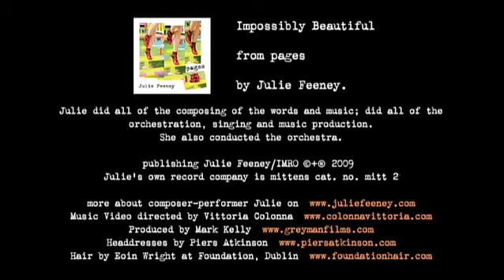julie feeney 'Impossibly Beautiful' (pages)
WINNER! Irish Music Television (IMTV) Awards 2009 for BEST STYLED MUSIC VIDEO 'Impossibly Beautiful' from 'pages' by Julie Feeney. Directed by Vittoria Colonna.

Grey Man Films 2009

Julie did all of the composing of the words and music; did all of the orchestration, singing and music production. She also conducted the orchestra.
Publishing Julie Feeney/IMRO (c)+(p)2009 Julie's own record company is mittens cat. no. mitt 2

Director Vittoria Colonna
Producer Mark Kelly
Director of Photography Stevie Russell
Camera Assistant Monica Tivda
Art Director Vittoria Colonna
Assistant Director Trish Groves
Make Up & Hair Lorraine McCrann & Eoin Wright
Head Dresses Piers Atkinson
Head Dress wrangler  Rodrigo Rodrigues
Data Wrangler Keith Patrick Byrne
Offline Editor Derek Holland
Online Editor Oleg Jitov